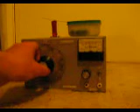Using a dip oscillator to check an RFID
Using a dip oscillator to test the tuned circuit in an RFID card.

Though the picture isn't very clear, you can see that the meter needle dips when the RFID's resonant frequency is tuned in on the dip oscillator.

The RFIDs tested here use HF frequencies around 13 MHz.  Note that some use lower and higher frequencies so may not be detectable in the range covered by most dip oscillators.